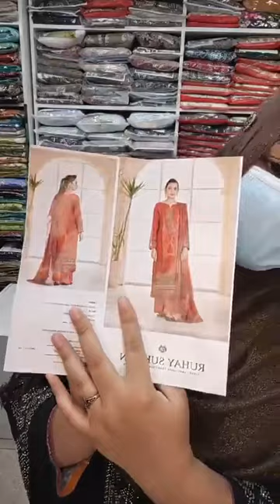New arrival 🔥🔥Ruhay Sukhan By GULLJEE💥Original Pakistani product 🇵🇰🇵🇰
New arrival 🔥🔥
Ruhay Sukhan By GULLJEE💥
Original Pakistani product 🇵🇰🇵🇰

Please contact inbox only
Wholesaler and retailer
(Wholesale a full set nite hobe)

🚛 ঢাকার মধ্যে ডেলিভারি চার্চ ৬০/টাকা।
ঢাকার বাহিরে ১২০/টাকা।( ঢাকার বাহিরে অবশ্যই ডেলিভারি চার্চ ১২০/বিকাশ করতে হবে।)
ধন্যবাদ🌺

Shop Address
Lawn Gallery shop no 1/6-7 Eastern plus market shantinagar dhaka 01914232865/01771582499

Group link

Page link